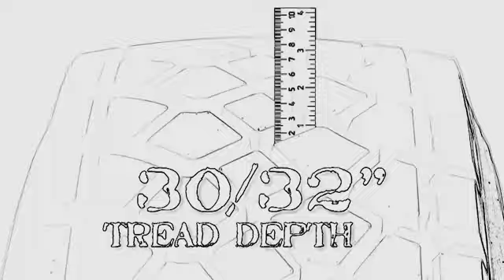G278 MSD Short